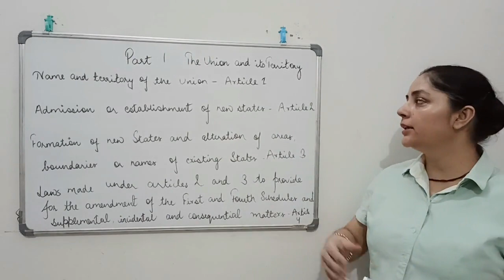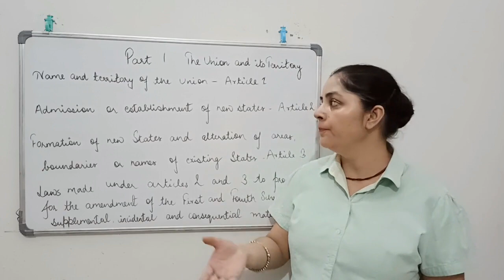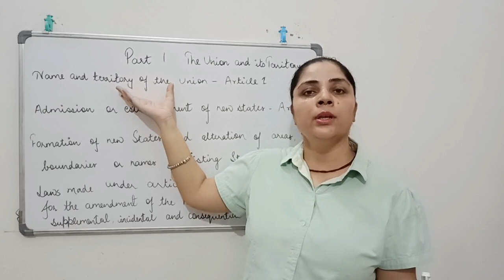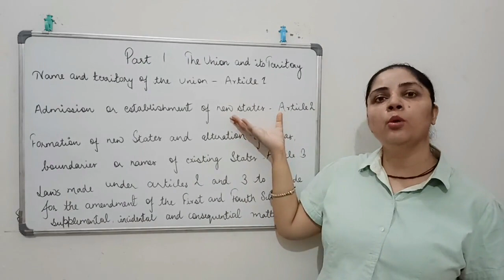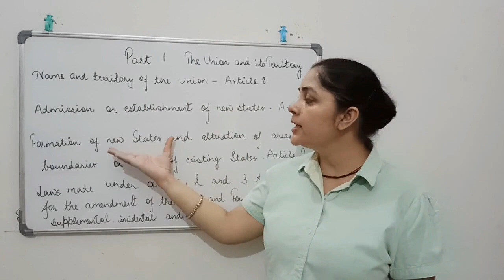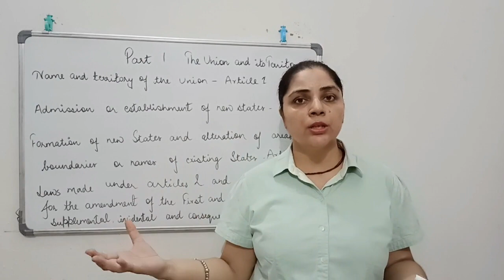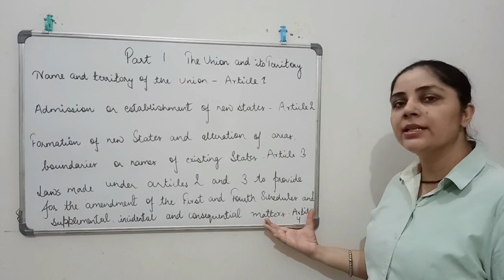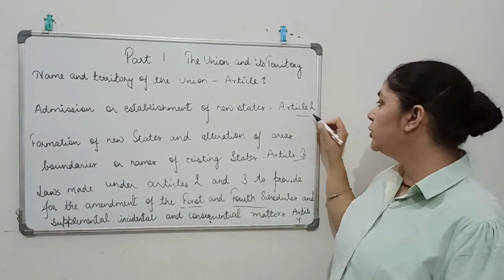Article 1 - 4 || Part I || Indian Constitution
This video is based on Article 1 to Article 4 covered under Part I of Constitution of India.
Case Laws mentioned in the present video:
1. RC Poudyal v. Union of India (1993)
2. Babu Lal Parate v. State of Bombay (1960)
3. Re Berubari (1960)

With
Best Wishes!